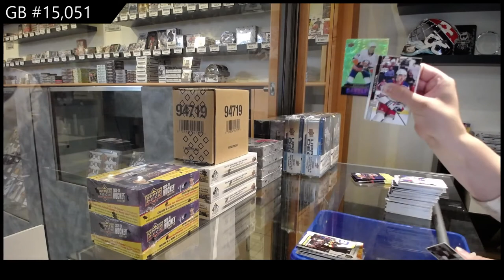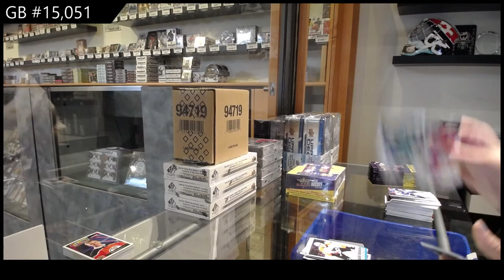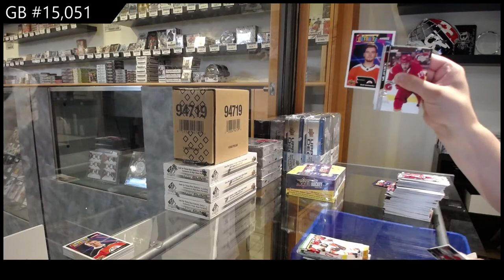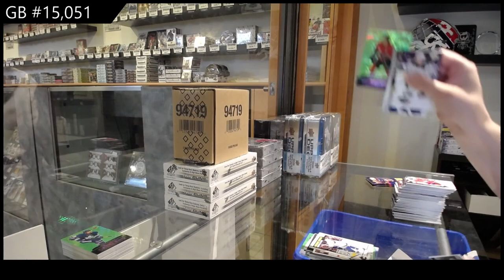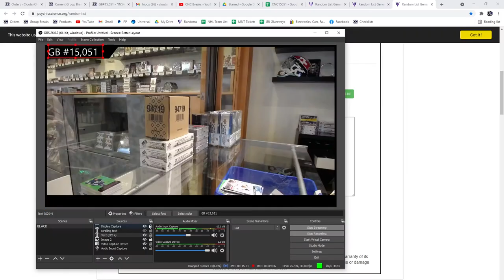20-21 Upper Deck Series 2 Retail Hockey 3 Box Break - C&C GB #15,051